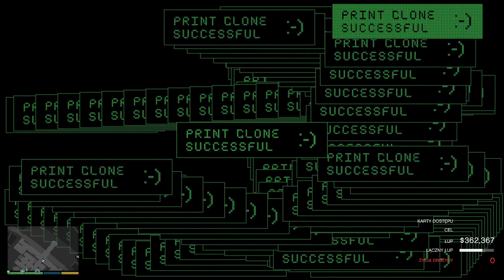PAN HOST SPADŁ DO WODY XDD - Napady na CAYO PERICO z randomami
Siema dzisiaj napadzik na cayo perico w tym napadzie jako że jest pierwszy napad pana hosta dlatego jest wart uwagi bo takie napady są najciekawsze niestety pan host nie widział że można wejść czymś innym niż przez użycie bomby no to w środku mamy niezłą zadymkę xd zapraszam do oglądania :P